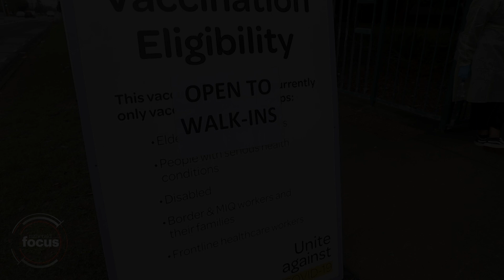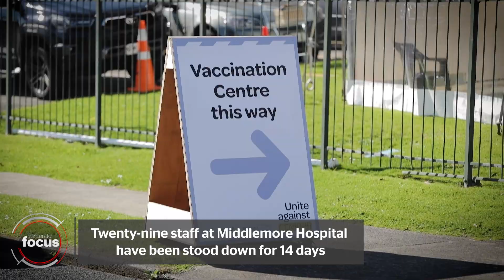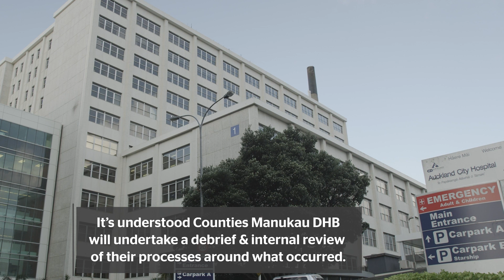NZ Delta outbreak | Tuesday 7th Sep wrap | nzherald.co.nz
Prime Minister Jacinda Ardern announced the Government was finalising arrangements to provide additional supplies of the Pfizer vaccine. Full story